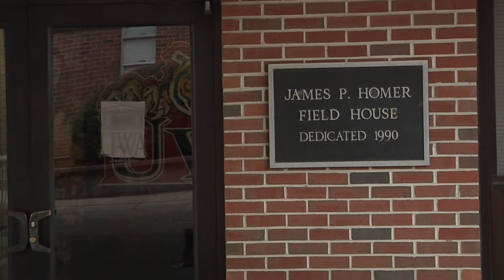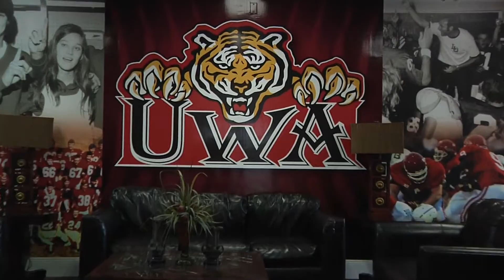Feature on Brett Gilliland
Feature on UWA new head football coach Brett Gilliland.